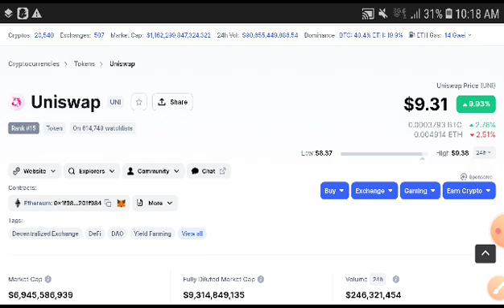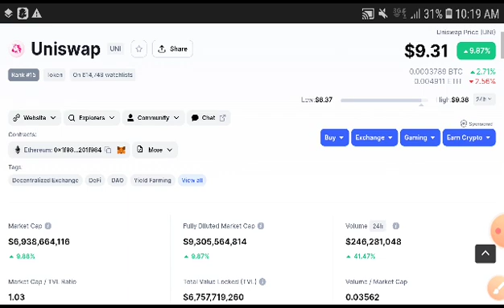UNI Today Prediction! Uniswap Price prediction! Uniswap News Today